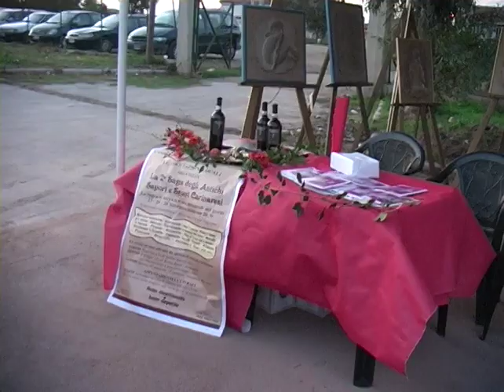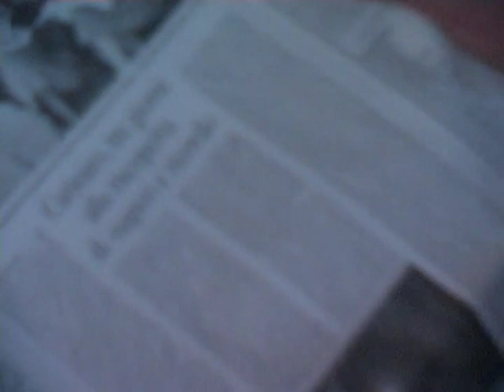Carinaro (CE) - Sagra antichi sapori e saperi - tutti i sindaci (24.09.05)